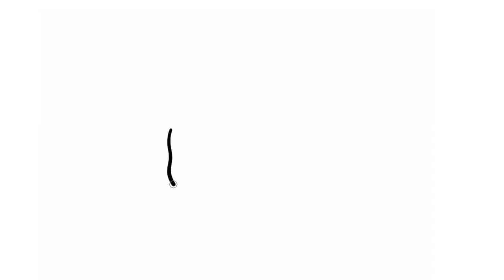How to draw a ladybird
Learn how to draw ladybird